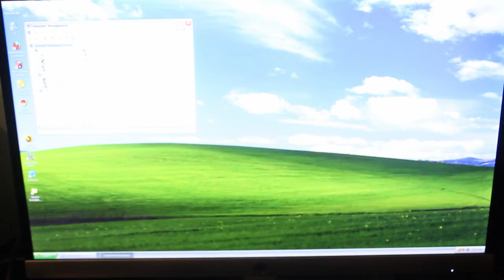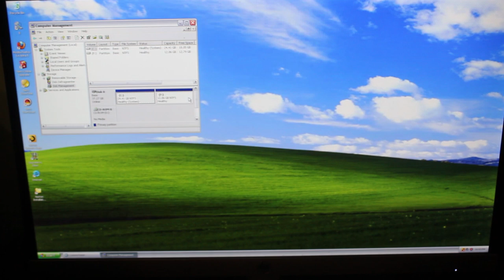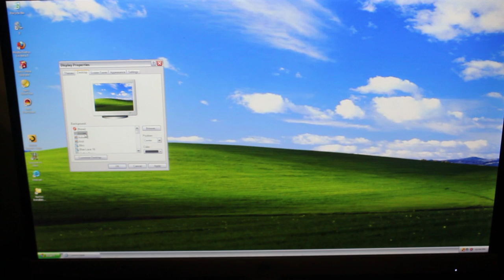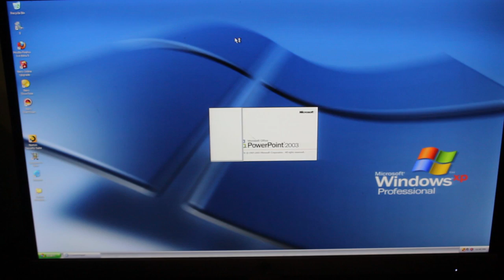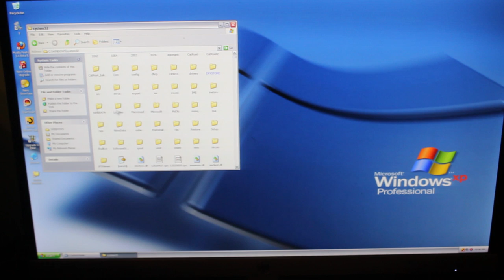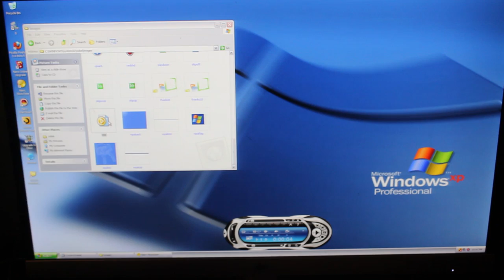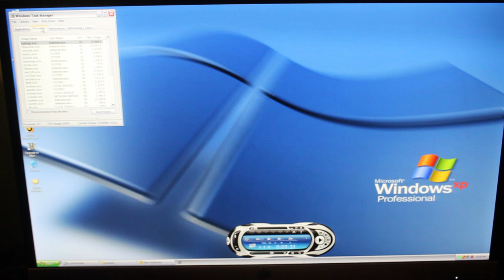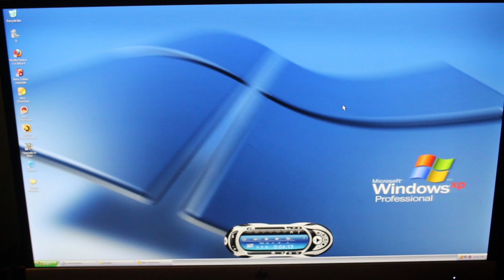Compaq Presario 5000 Power Up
Welcome to part 2 of the Compaq Presario 5005CL Rebuild! This time around, we power it on and see how bloated, or clean, the hard drive is, what specs we can find, and most importantly, does it turn on?